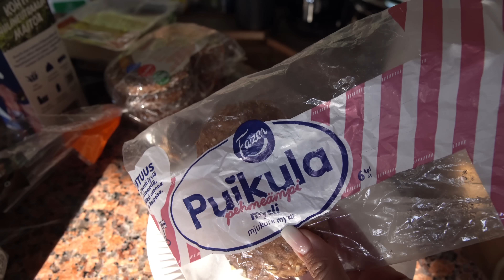MEIDÄN KEITTIÖREMONTTI 😱Ennen ja jälkeen! 🆘Remppasarja jakso 6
Tässä videossa pääsette näkemään meidän keittiön ennen ja jälkeen remontin! Myös yläkerran lattia alkaa olla valmis ja käydään myös katolla tässä jaksossa.

Elegasta:
Yli 30 vuotta vanha yritys
-Täysin kotimainen (Haapajärvellä, pohjois-pohjanmaalla oma tehdas)
-Pystytään tekemään täysin mittojen mukaan kaikki
-Keittiöiden lisäksi löytyy kaikki muutkin kodin kiintokalusteet
-Maksuton suunnittelu aina paikanpäällä